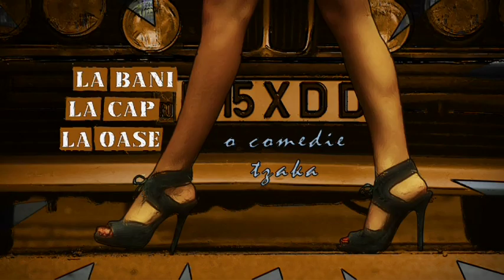La bani la cap la oase Trailer